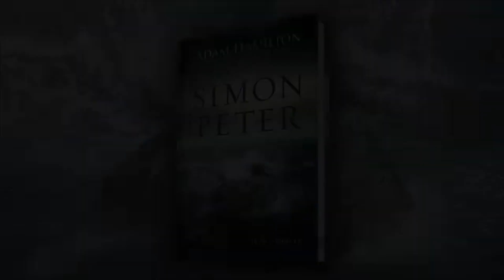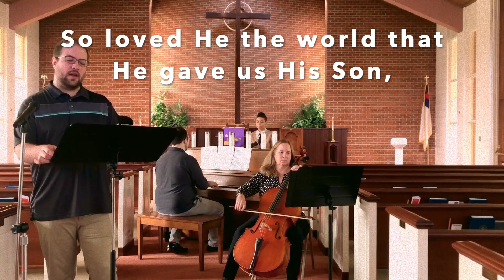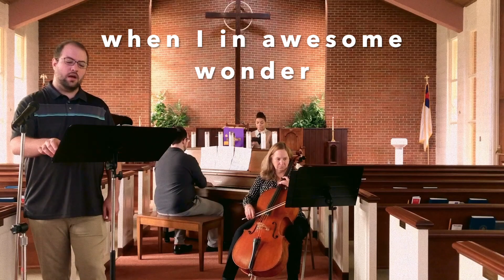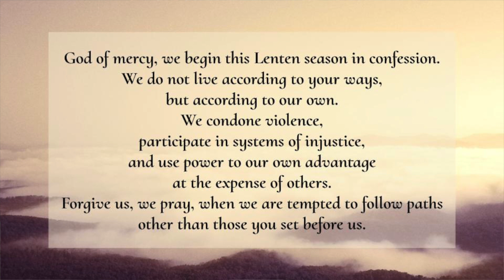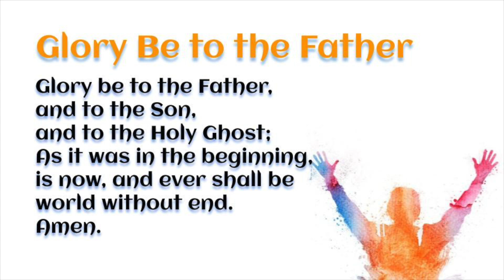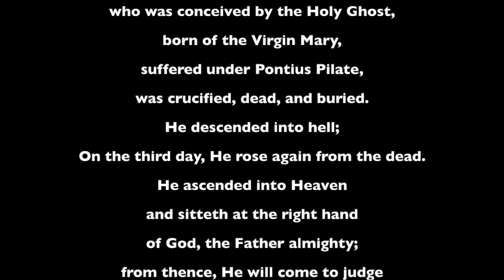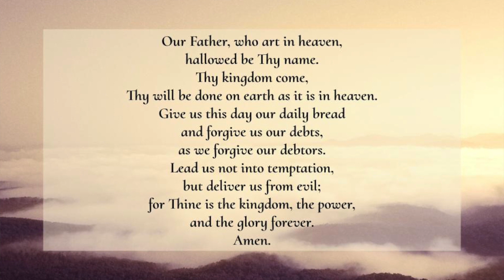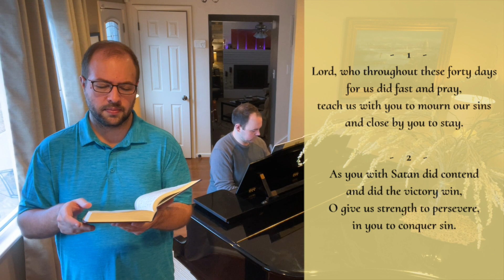February 21, 2021 - Virtual Worship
First Sunday in Lent
Suffolk Presbyterian Church

"The Faithful Journey"